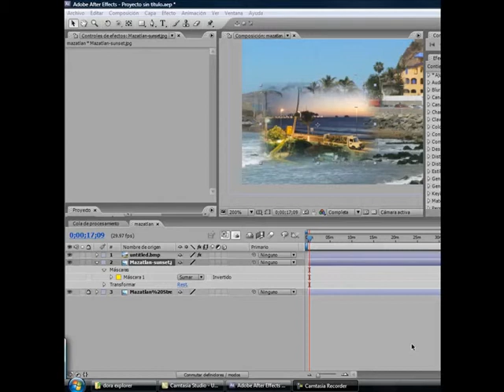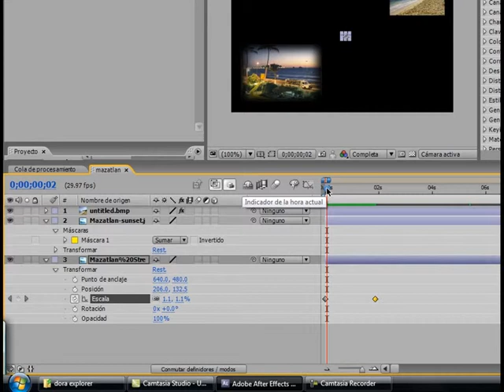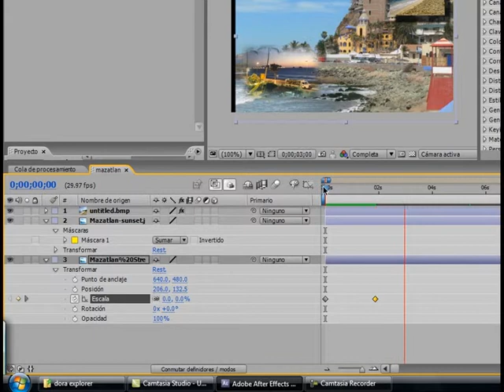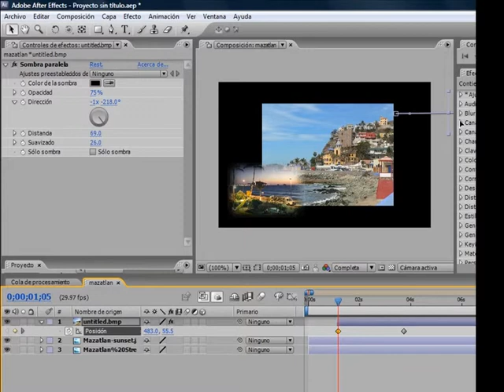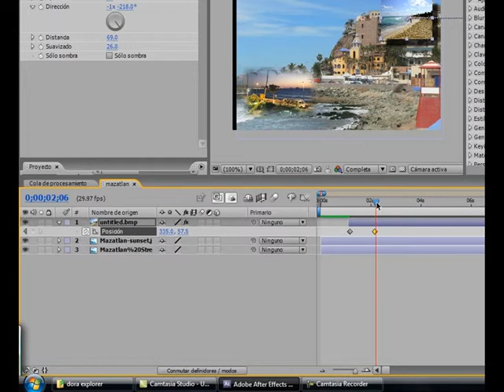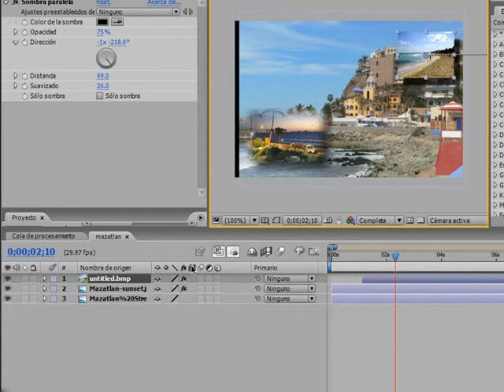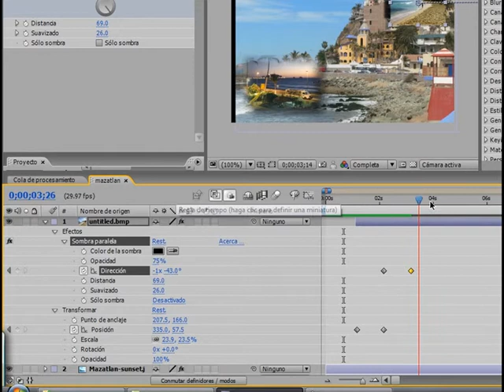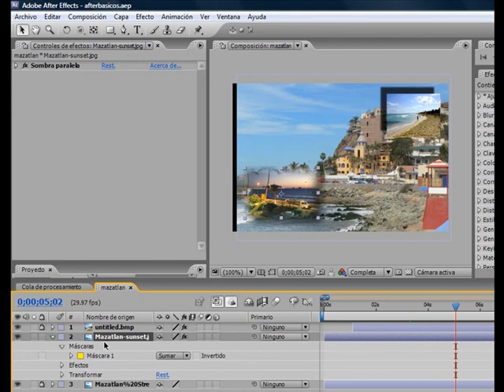keyframebasicosytexto parte 1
Uno de los tutoriales de animación de adobe after effects mas completos, desde novato hasta avanzado, puede crear animaciones, anuncios de tv, banners, caricaturas y rotoscopia, es un curso de nivel universitario:) Perfecto para obtener un conocimiento profundo de after effects. And intermediate to advance tutorial in after effects that covers most of its topics, narration is on spanish but you can follow up the videos, perfect for a deep after effects knowledge.